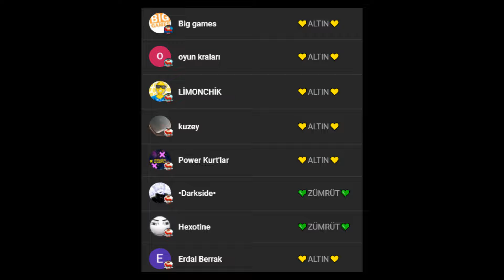🦨Kokarca Kazım'ın Hapihanesinden Kaçıyoruz👮‍♂️ | BARRY'S PRISON RUN! | Roblox Türkçe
⚡Herkese selamlar! Bugun, Roblox'ta BARRY'S PRISON RUN oynadik. Kokarca Kazım'ın Hapihanesinden Kaçıyoruz. Umarım videoyu izlemekten zevk alırsınız. Diğer videolarda görüşmek üzere. Roblox Evi

Yaptığım roblox videolarını asla kaçırmak istemiyorsanız, bildirimleri 🔔 açın, böylece yeni videoları asla kaçırmazsınız.